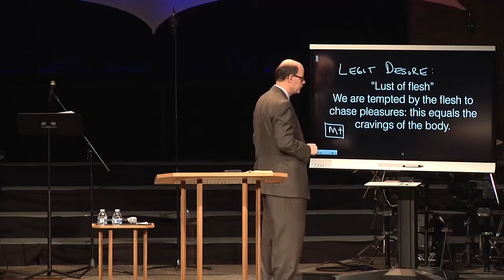Satan Uses The Lust Of The Flesh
From Lessons from Christ's Temptation for Our Resisting the Devil's Attacks (SWS-09)